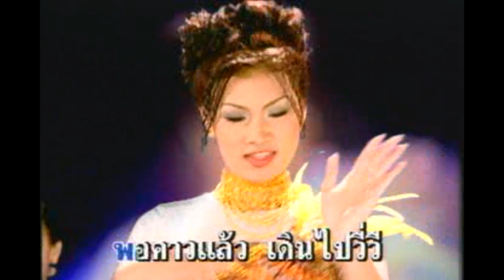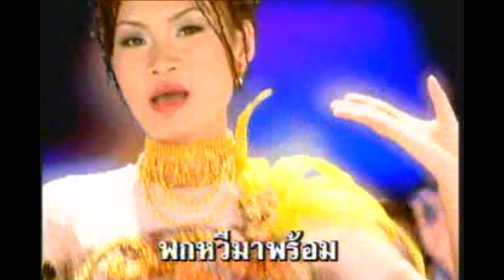เธ็คลำเพลิน - ซูเปอร์แด๊นซ์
เพลง : เธ็คลำเพลิน
นักร้อง : ซูเปอร์แด๊นซ์
อัลบั้ม : ซูเปอร์แด๊นซ์ ชุด 4 เธ็คลำเพลิน
ผลงาน : อ.ไพโรจน์ แก้วมงคล